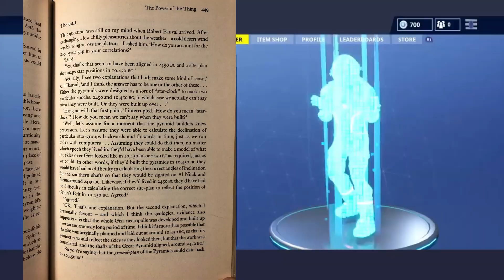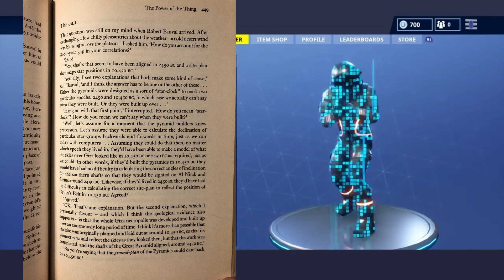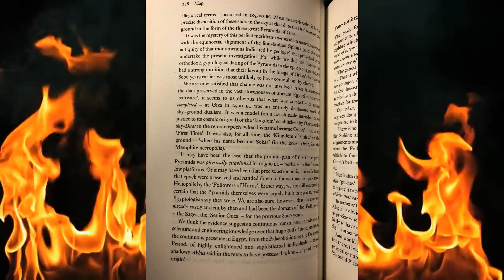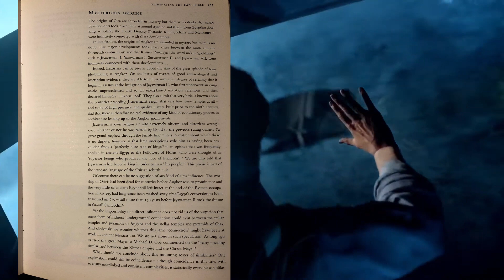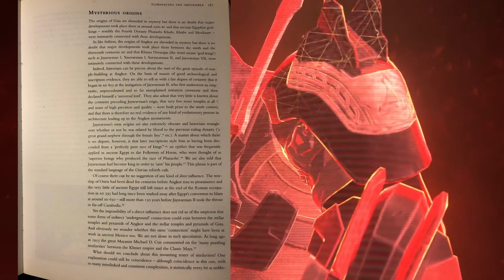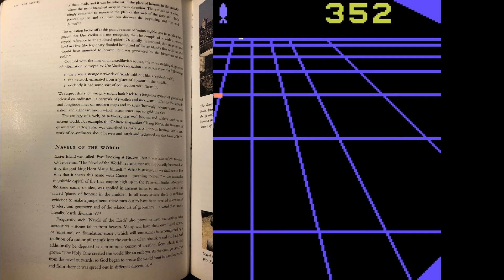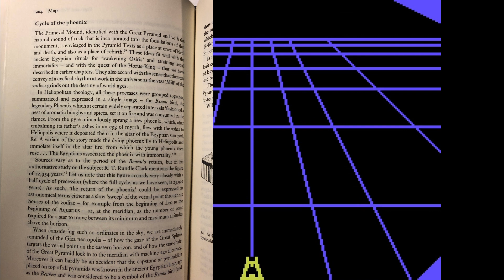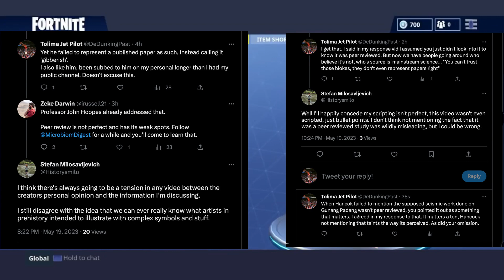The Biggest Strawman Graham Hancock's Debunkers Use DeDunking Explains Primordial Mounds 2 Stage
Hopefully this helps clear some stuff up. Page numbers should be visible in each pic. Ask any questions you like down below.